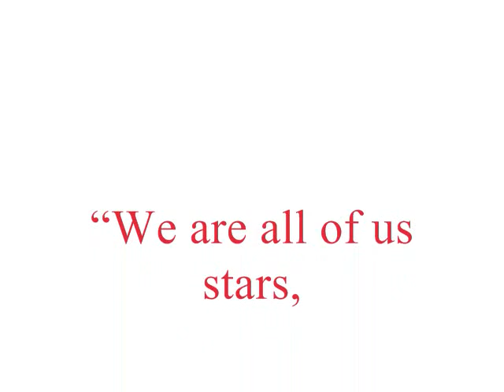Tribute to Marilyn Monroe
Photos of Marilyn Monroe.